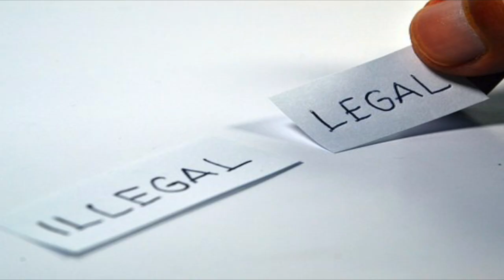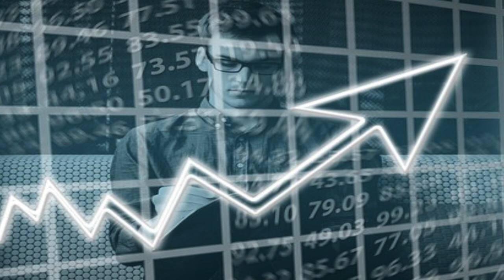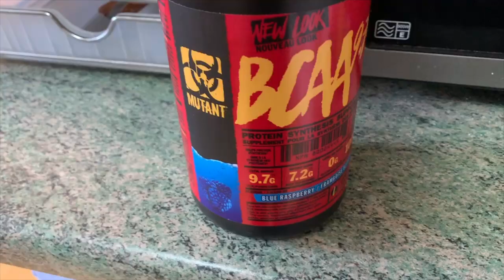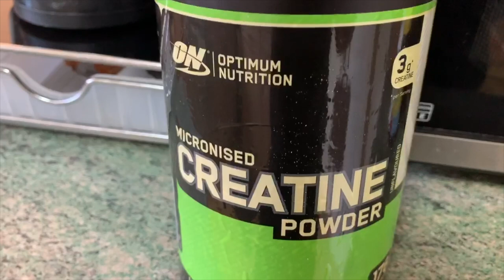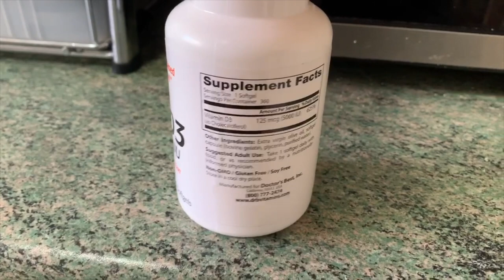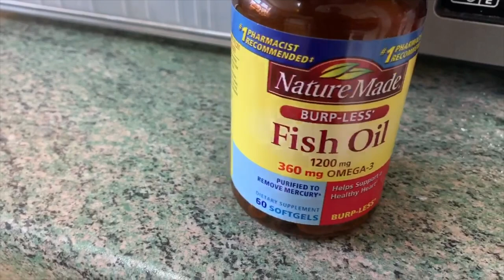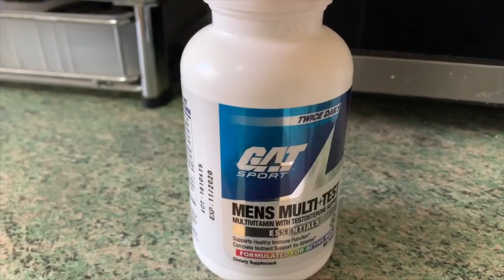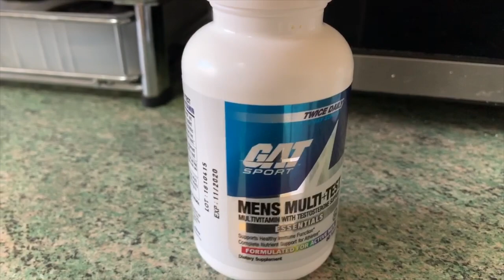ANG TAMANG PAG GAMIT NG NATURAL SUPPLEMENT PARA SA LAHAT | COMPETITION UPDATE KO PART TWO!